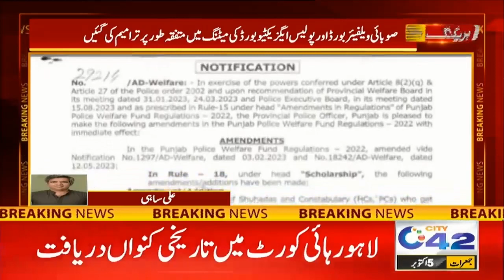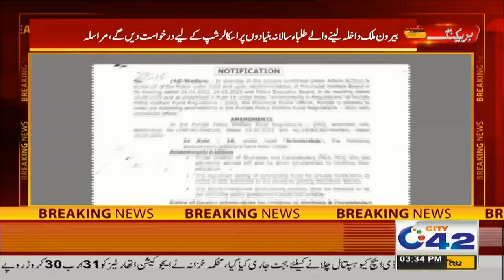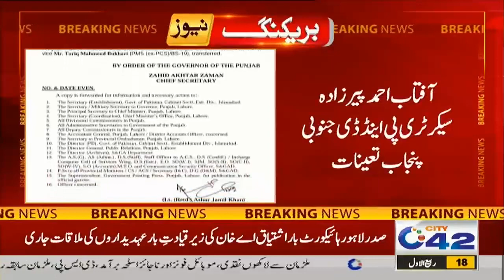3PM News Bulletin | 5 October 2023 | City 42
3PM News Bulletin | 5 October 2023 | City 42